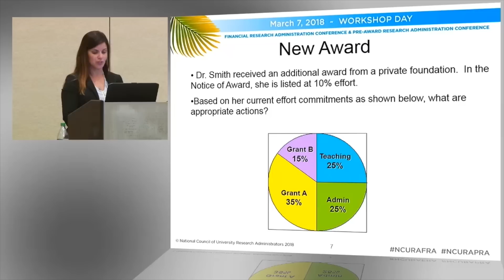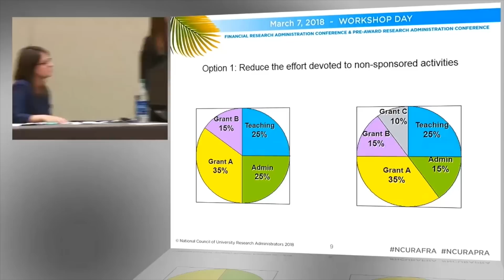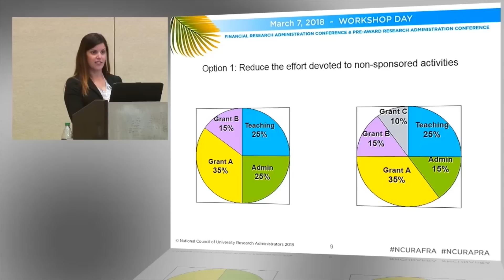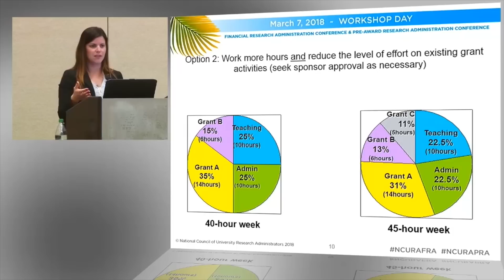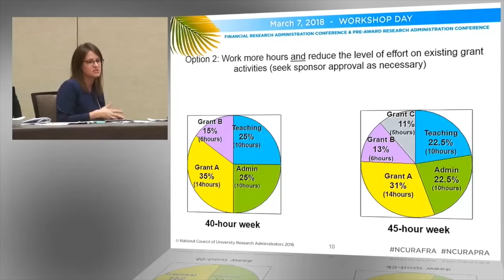What are the Options in Adjusting Effort when a PI Takes on a New Award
Kristi Bazata, Director, Research Policy & Indirect Cost, Columbia University

Ashley Whitaker, Associate Director, Office of Sponsored Programs, NOVA Southeastern University